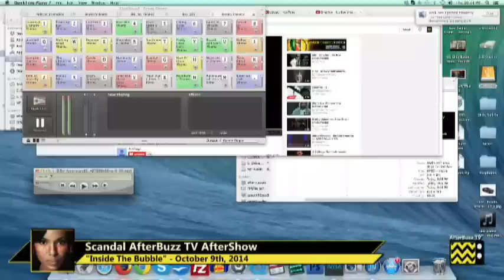Scandal After Show Season 4 Episode 3 "Inside The Bubble" | AfterBuzz TV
AFTERBUZZ TV -- Scandal is a weekly "after show" for fans of ABC's Scandal. In this show hosts Emile Ennis Jr., Sofia Stanley, Kennelia Stradwick, and Bamm Ericsen break down episode 3. Scandal is an American political thriller television series starring Kerry Washington. Created by Shonda Rhimes, it debuted on ABC on April 5, 2012. Kerry Washington's character, Olivia Pope, is partially based on former George H.W. Bush administration press aide Judy Smith, who serves as a co-executive producer. The show takes place in Washington, D.C. and focuses on Olivia Pope's crisis management firm, Olivia Pope & Associates, and its staff, as well as staff at the White House.